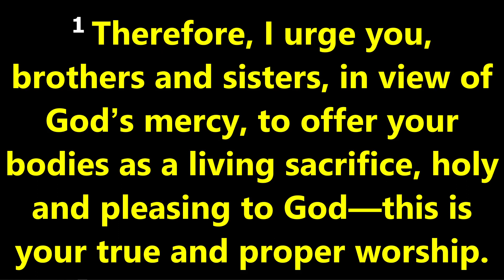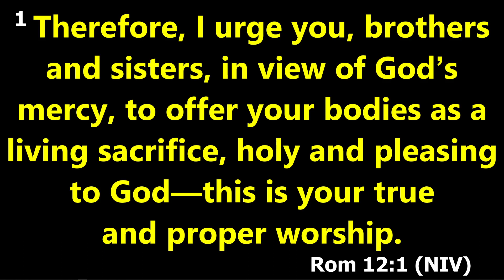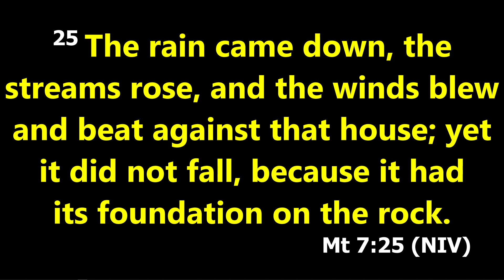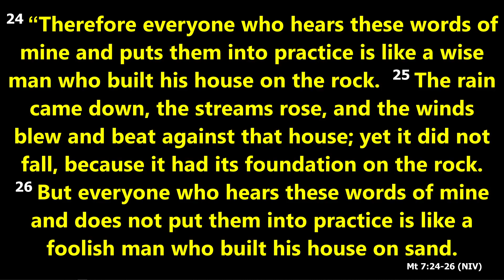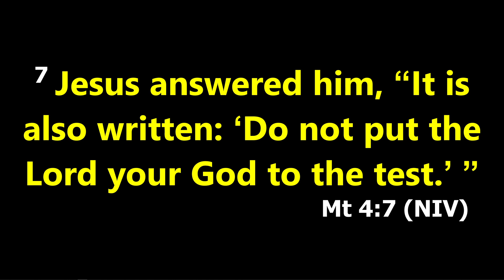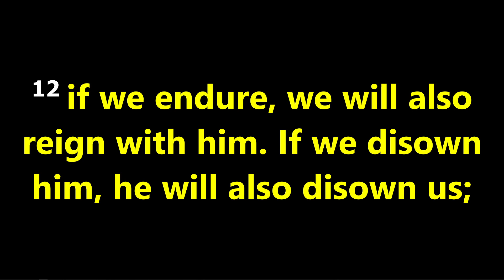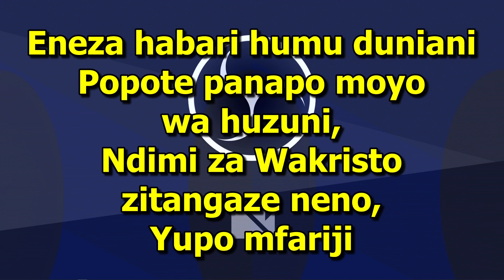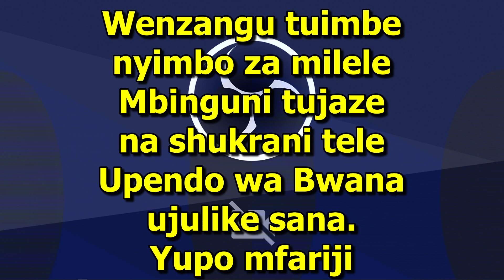Evangelist Peterrock Thuo